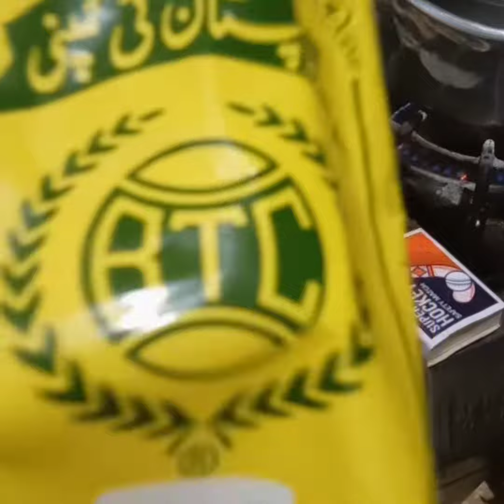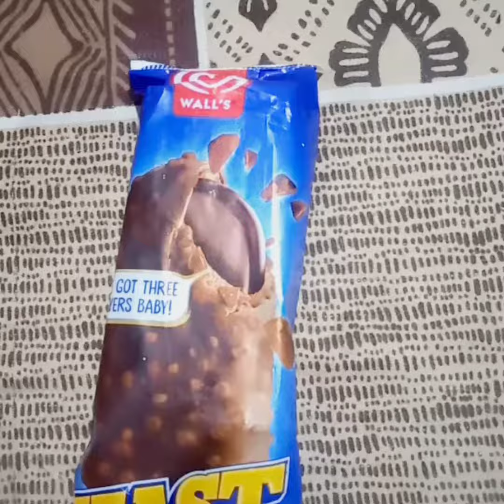week end ma Kam hee Kam ......karo